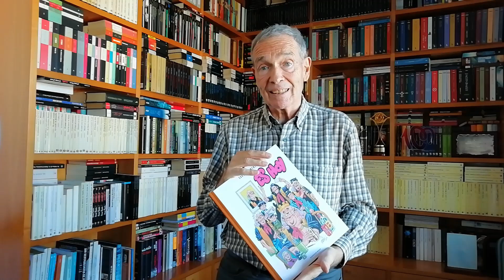"Es hoy" de Carlos Giménez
Aprovechamos el último lanzamiento del autor para hacer un repaso su obra.